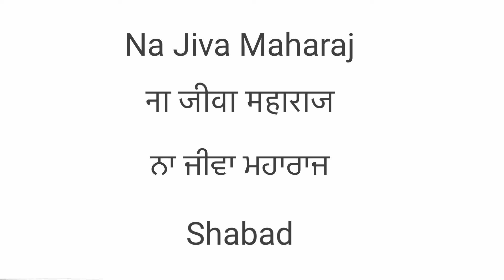Na Jivan Maharaj Radha Soami Shabad (ना जीवा महाराज राधा स्वामी शबद)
Latest shabad 2021